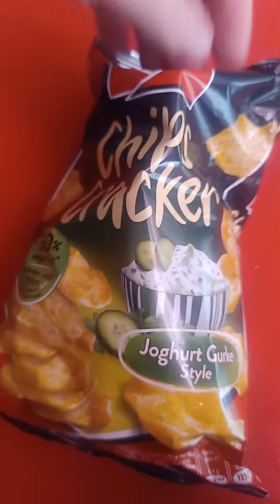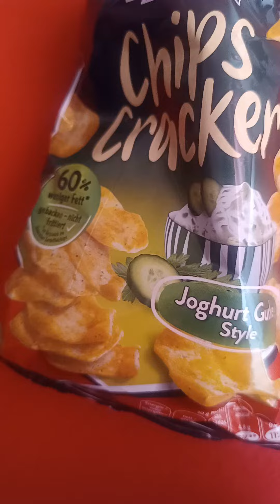Chips cracker jogurt ogórek